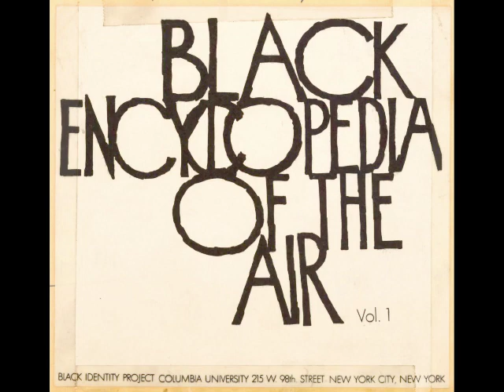Black Encyclopedia of the Air 25: Personal Song Signature (1969)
"Personal Song Signature — the personally composed songs that lie back of the blues."

[We're presenting the entirety of the B.E.A. series here, conscious of the fact that some of the statements made and connections drawn have since been called into question, or outright disproved, as the spots remain fascinating documents.]

In 1968, a diverse group of historians, anthropologists, and musicians at Columbia University created the Black Identity Project. Based on the work of pioneering Africanist John Henrik Clarke, founder of the African Heritage Studies Association, and funded by the Ford Foundation, the project aimed to acquaint younger audiences, in classrooms and over the radio, with Black history and heritage. One of the outcomes of the project was the 1969 Black Encyclopedia of the Air. Designed for broadcast over Black radio networks to what contributor Alan Lomax called “the rock-and-roll audience,” it consisted of 31 “one-minute-plus” educational spots, researched by Clarke and narrated by WLIB-Harlem DJ and radio personality Jack Walker, “the Pear-Shaped Talker," who was also chairman of the National Association of Television and Radio Announcers, the Black broadcast-professional organization. Lomax, along with historian and singer Raoul Abdul (with whom he'd compile the anthology 3000 Years of Black Poetry), devised scripts that drew heavily on Alan’s Cantometrics performance style analysis, covering topics such as the diversity of Black lullaby traditions; African male choruses and “overlap” singing; and a Black history of American pop music. Non-musical entries discussed Black contributors to medicine (heart surgeon Dr. Daniel Hale Williams) and engineering (Lewis Latimer and his carbon light bulb filament). Teaching materials and reading lists were provided with the series, which Atlantic Records released on LP in 1969. John Henrik Clarke provided research for the spots, and trombonist, composer and Cantometric investigator Roswell Rudd served as musical advisor. Despite positive feedback from radio stations across the country, the Black Encyclopedia of the Air was discontinued after its first series.